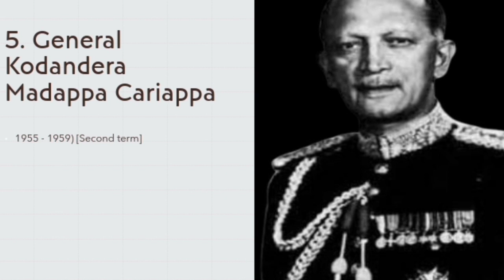How indian army chief 1947-2023 broke YouTube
How indian army chief 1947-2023 broke YouTube @Factsiq291

Hi! In this video i will present about indian army force chief since 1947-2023
Why indian army chief 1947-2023 will change your life,What REALLY happened in/during / what REALLY caused indian army chief 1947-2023,What you NEED to know about indian army chief 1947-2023,(the) indian army chief 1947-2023 that everyone/nobody talks about,12 things you must know about indian army chief 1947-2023

More Queries:

india
modern indian history
history
modern indian history marathon
modern indian history in english
modern history
modern indian history study iq
arrival of europeans
indian history
podcast
upsc
hindi
studyiq
indira gandhi
beerbiceps
ranveer allahbadia
the ranveer show
trs
upsc 2024
narendra modi
modern indian history in hindi
modern history for upsc
news
modern history of india
abhijit chavda
studyiq current affairs
modi
palki sharma